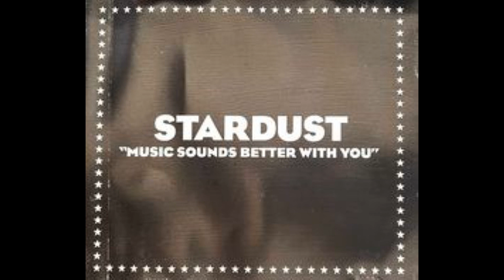Stardust - Music Sounds Better With You - (12 - Club Mix)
1998 - Roulé Music to Virgin Records (France)
            EMI - Puplishing
            Warner Bros records.
Recorded - Daft House in Paris.
Maxi CD Collection - DJ - Lakat T Jr